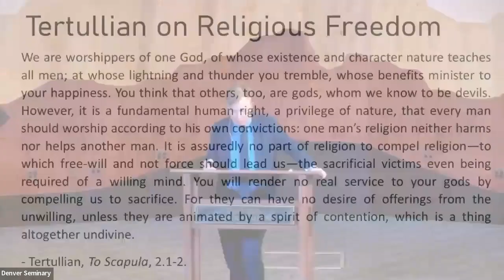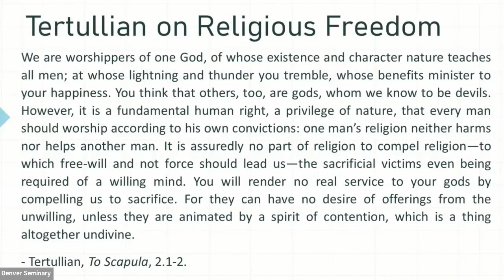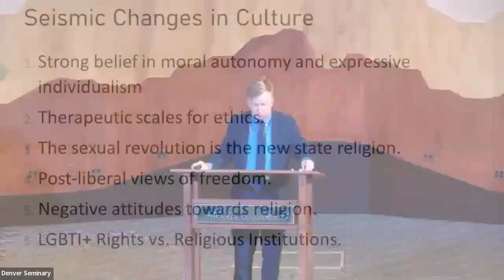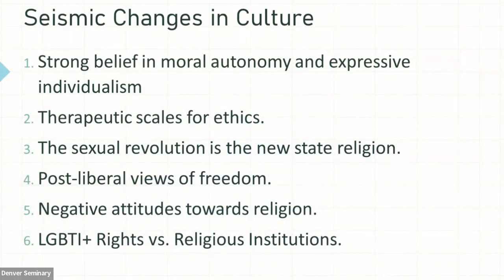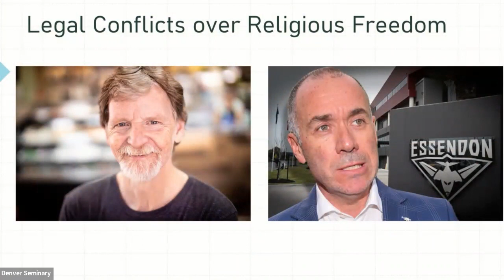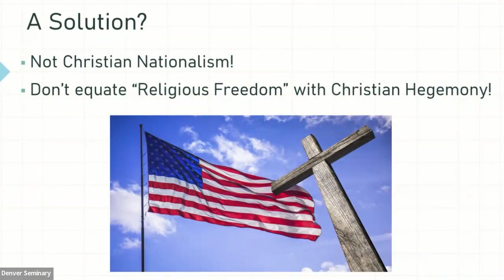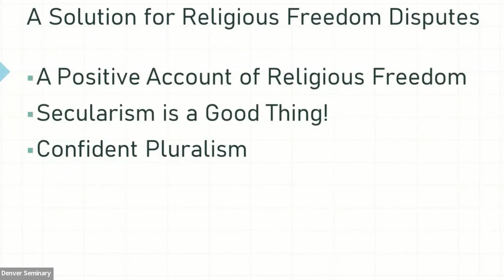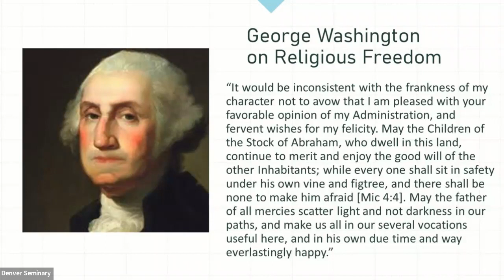The Gospel Initiative: Living as a Christian in a Secular Age with Dr. Michael Bird